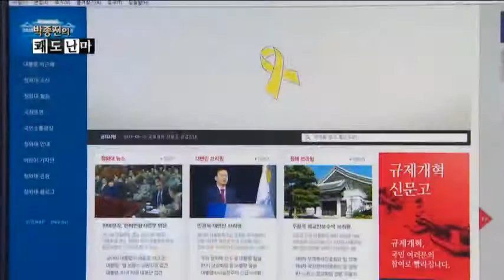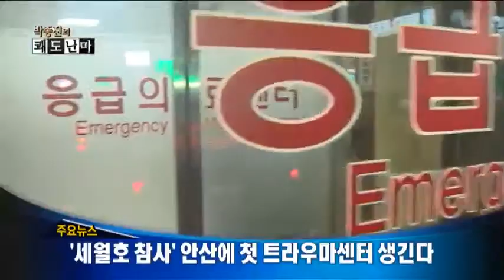청와대 홈페이지, 박 대통령 비판글에 접속 마비_채널A_쾌도난마 596회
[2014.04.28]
朴 대통령 비판 글에... 靑 홈피 한때 불통
실종자 마음일까... 13일 만에 떠오른 구명벌
'세월호 참사' 안산에 첫 트라우마센터 생긴다

8분기 연속 종편 1위! 채널A 시청자 만족도 A+ ○ 기사 보기

〈평일〉
08시 00분 라디오쇼 정치시그널 (유튜브 라이브)
08시 50분 김진의 돌직구 쇼
10시 20분 김진의 더라방 (유튜브 라이브)
12시 00분 뉴스A 라이브
15시 50분 강력한 4팀
17시 20분 뉴스TOP10
19시 00분 뉴스A

〈주말〉
12시 00분 토요랭킹쇼·뉴스A 라이브
17시 40분 뉴스TOP10
19시 00분 뉴스A